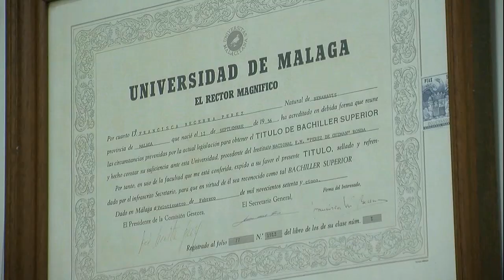Laboratorio Becerra - Análisis Clínicos Felicitaciones de Francisca Becerra Feria San Pedro 2019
Laboratorio Becerra - Análisis Clínicos
Calle Pizarro, 2, 29670 San Pedro Alcántara, Málaga